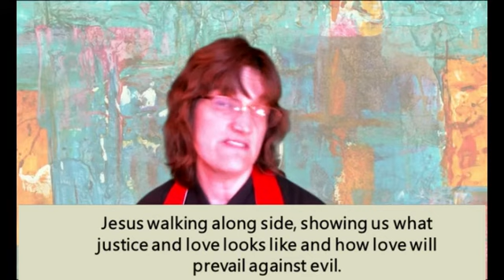Rev. Christina Thompson preaches on Trinity Sunday 2020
Rev. Christina Thompson preaches on June 7, 2020 on the Holy Trinity and how it can help us overcome the challenges and pain in our world today.